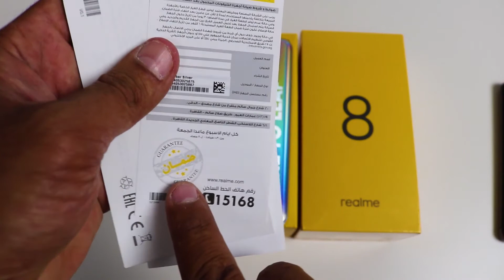فتح علبة ريلمى 8 || Unboxing Realme 8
الفيديو ده عن فتح علبة موبايل ريلمى ٨ موبايل جميل جدا ومش واخد حقه فى السوق المصرى . متنساش اشتراك فى القناة وتفعيل زرار الجرس . ولايك وشير للفيديو .